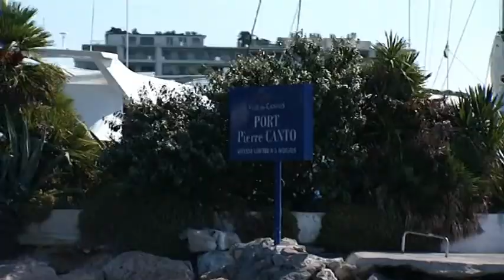Cannes International Boat & Yacht Show: best of 2009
Europes leading in-water exhibition, the Cannes International Boat and Yacht Show is a unique venue offering showgoers the opportunity to preview the finest jewels of the sea. Yacht owners and buyers from countries around the world gather in this magical ambiance where the new vessels in the "Old" Port and the pre-owned ones in Port Pierre Canto are displayed to the great delight of yacht lovers.